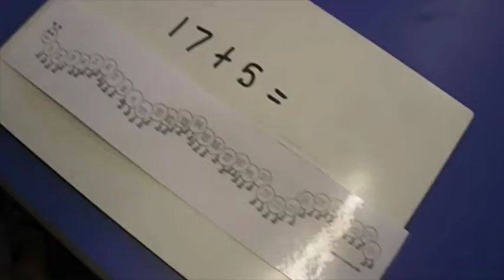Addition Level 1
Sunnyfields Primary School Video